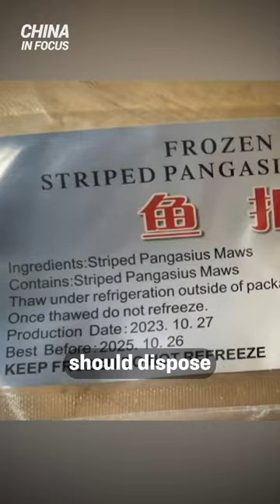Illegal Chinese Fish Imports Seized in NY, PA, OK